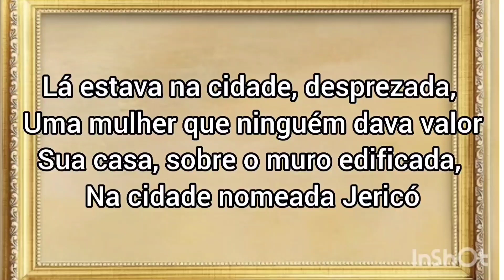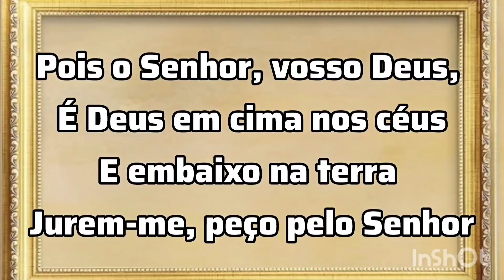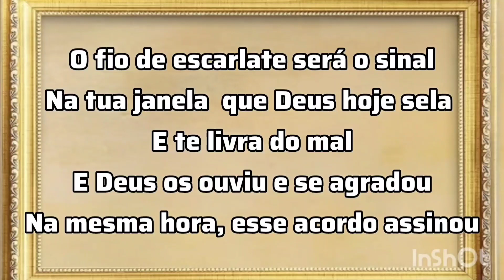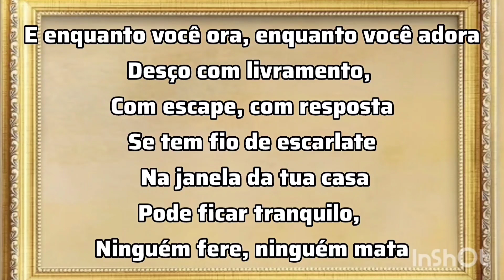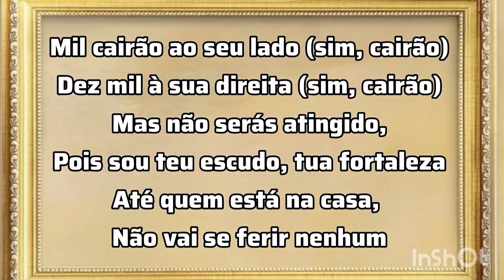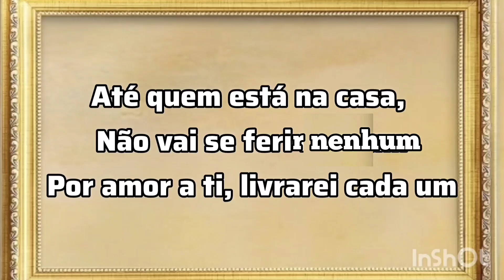Salmo 91 - Eliã Oliveira - Play legendado - Com voz de Eliã na declamação